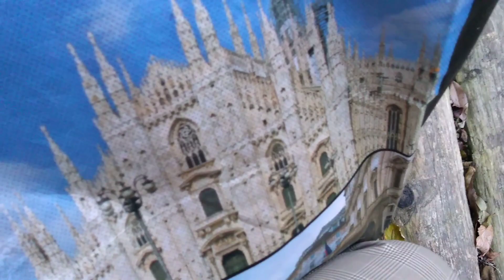Aldo ..un ritorno ....il 21 dicembre 22 ..sopra. Laveno.